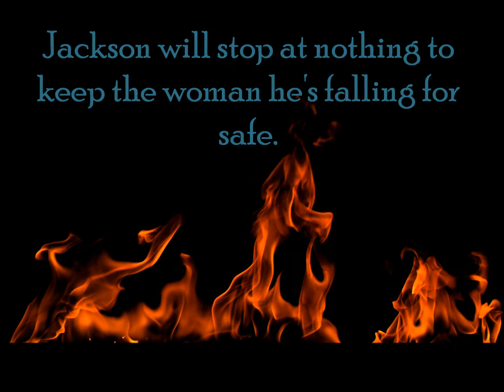A Night of Southern Comfort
By Robin Covington

One night of passion...

Detective Jackson Cantrell never imagined that one night with an irresistible stranger would turn his life upside down. He's spent years living in the shadows, but Dr. Michaela Roarke awakened a passion inside him he'd buried years ago.

He never expected the woman would turn out to be the governor's daughter...and his next assignment. The governor blackmails Jackson to secretly watch over Michaela and protect her from a stalker, or kiss his dream job at the FBI good-bye. Swearing to keep things strictly professional, Jackson moves in with Michaela. Too bad his heart can't keep the same promise.

But when the stalker's attacks quickly escalate beyond mere photographs to bodily harm, Jackson must race to save Michaela's life. And he'll have to figure out how to keep her once she discovers his lie.